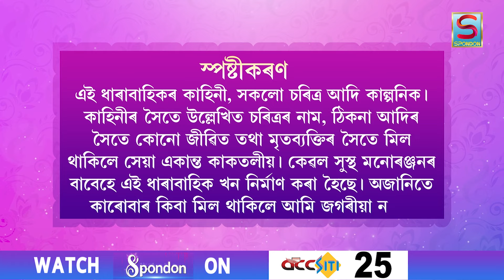RAJDOOT | EP 13 | SPONDON TV